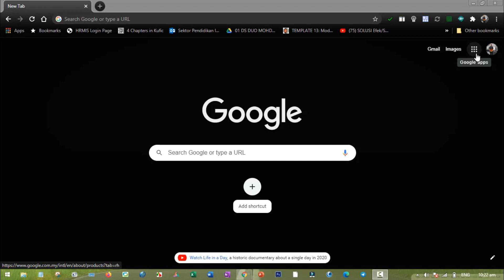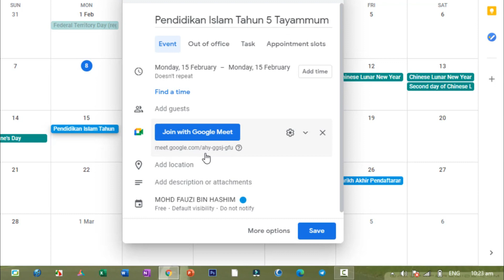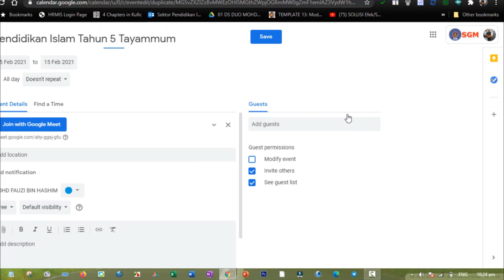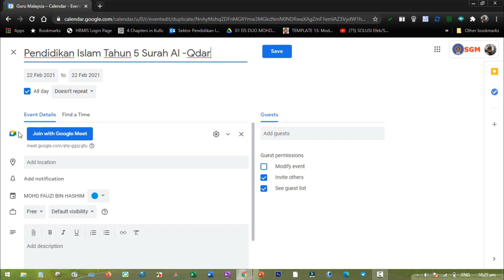Tutorial Duplicate Link GM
Tutorial kali ni, saya kongsikan tentang cara-cara untuk pengguna Google Meet  membuat duplicate link yang sama untuk digunakan berulang kali. Cara yang lebih efisyen untuk mencipta link Google Meet ialah menggunakan Google Calendar. Pengguna hanya perlu duplicate link Google Meet sedia ada kepada tarikh yang dikehendaki...Selamat mencuba.